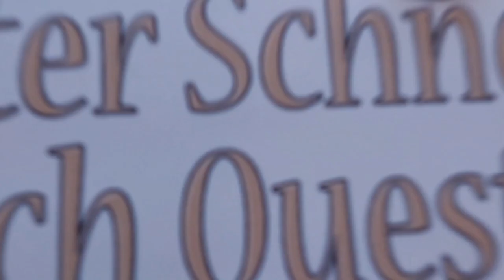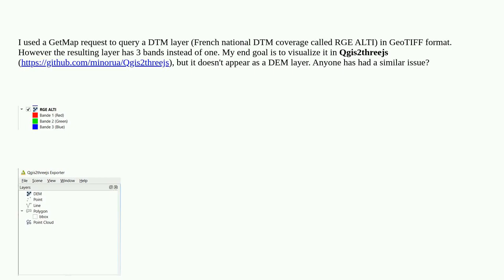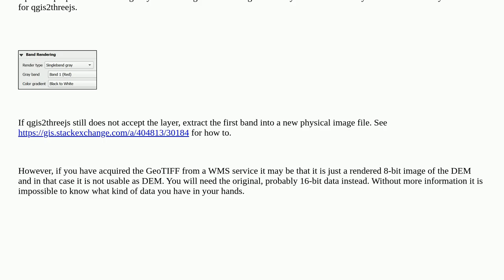Gis: Importing DTM from WMS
Importing DTM from WMS

A special thanks goes out to the community

  qgis2threejs dem wms